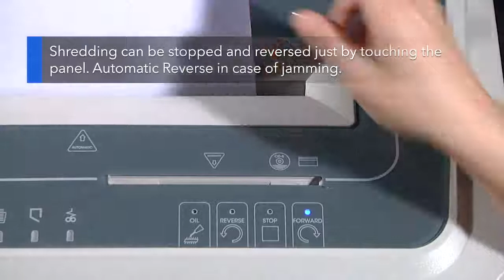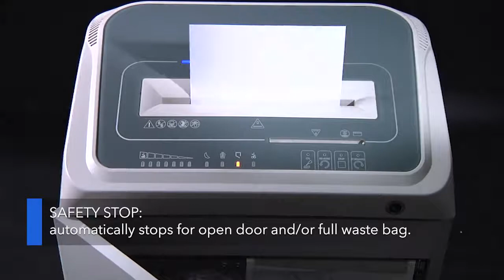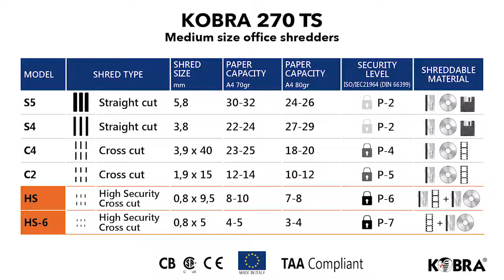KOBRA 270 TS Professional shredders with touch screen, medium size offices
110 L Professional Touch Screen Shredder for medium office use with continuous duty motor and heavy duty chain drive with steel gears – 2 sets of cutting knives.